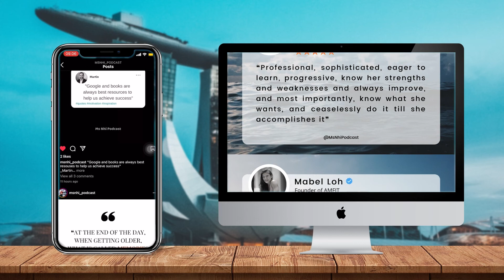[Vietsub] Q&A 114: The lessons learned through Phebe's life story (P2) | Ms Nhi Podcast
Broadcast schedule on Ms Nhi channel:
🔴 8pm (GMT +8) every Friday: Livestream Ms Nhi

If you find this video useful, please help Nhi by clicking LIKE so that the Youtube algorithm can spread this video to more people.

The podcast showcases the everyday person and the life lessons. We can learn from anyone and everyone. ✍️

Should women start learning to manage finance? We all know we should spend less and save more, yet many of us struggle to do this. This week’s guest is Phebe, a financial consultant, who creates a battle plan for Individuals overall financial well-being. For Phebe, people are her passion, and nothing gives her greater satisfaction than knowing that her clients and their families are well taken care of. What is the biggest struggle she had to face? How can Phebe deal with various crises? What is the real issue for society? What can happen when women have no knowledge about finance? All questions will be answered in this session!

This is a series of shows to meet guests and Nhi.
You learned a lot from me. But now, you will learn with other successful people.
We have secrets, messages, experiences, and lessons.
Let's see who is in the next episode in the show.